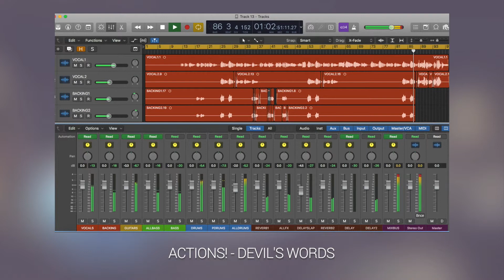Actions! - Devil's Words (Mix and Master)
Actions! - Devil’s Words, Mixed and Mastered by Alex Jeffries.

The multi-track stems for this song are free to download from Mike Senior’s “Mixing Secrets For The Small Studio”

Plug-ins: Flux, Slate Digital, Slate Trigger, TSE Audio, Waves